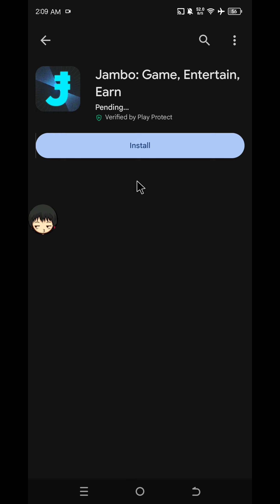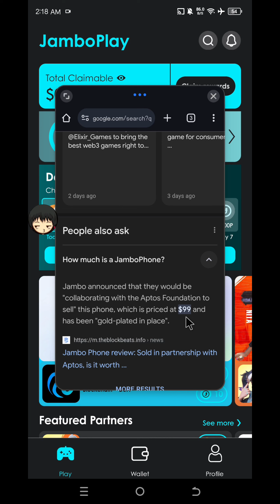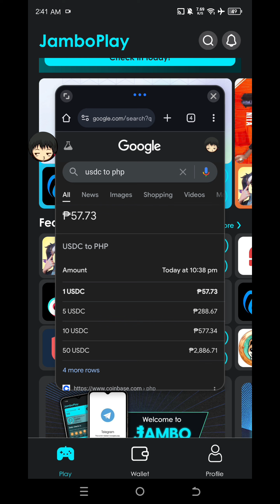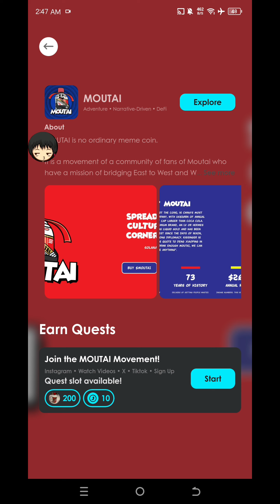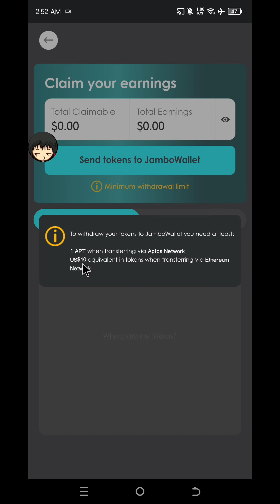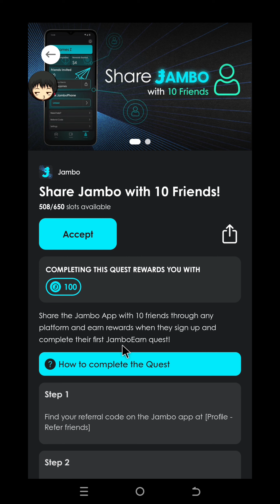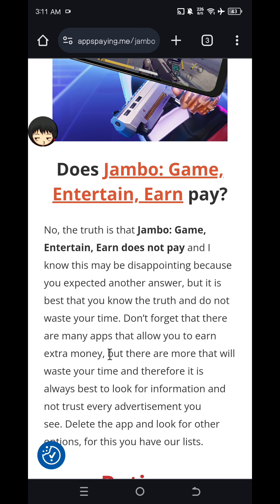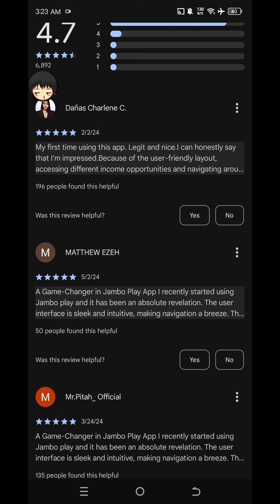Jambo App Review | Legit or Scam Earning App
THIS VIDEO IS ALL ABOUT MY OWN OPINION BASED ON MY OWN EXPERIENCE WHILE USING THE SELECTED APP/GAME. SO ENJOY GAMING AND GOOD LUCK 🤞

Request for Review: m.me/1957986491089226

Legit review
official review earning app
paying app
gcash
Amazon
paymaya
free gcash
money direct to gcash
cash
prepaid load
Jambo App withdrawal
Jambo App proof of withdrawal
free load
free cash
lazada earning app
earn bitcoin
free btc